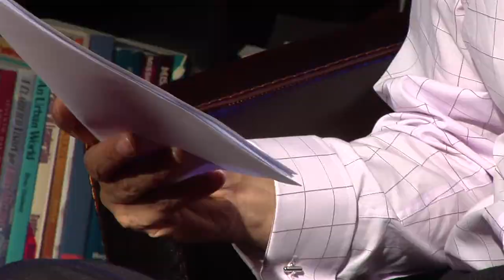aXioo - The famous miss Gee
Presented by Clifford Goldstein